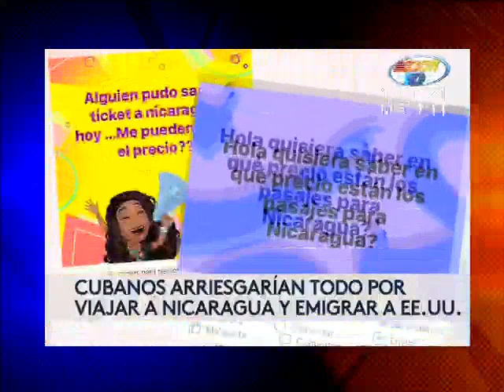Senador Marco Rubio critica "libre visado" a los cubanos en Nicaragua